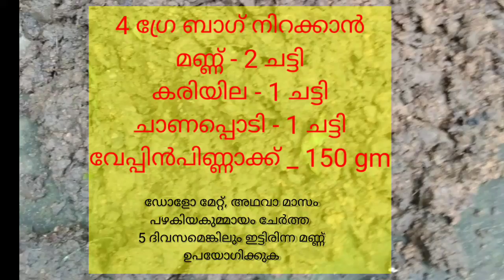ജൈവ കൃഷി ലളിതമായി - പരമ്പര ഭാഗം 1 | Organic Farming with ease - Part 1